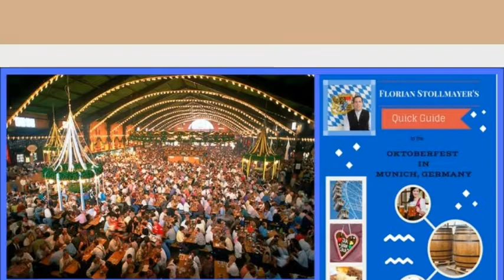Hofgarten in Munich Germany SIGHTS OF MUNICH GERMANY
To Purchase a copy of Florian Stollmayer’s Quick Guide to The Oktoberfest visit Amazon.com
or click the following link: